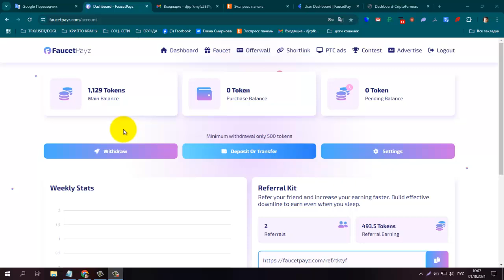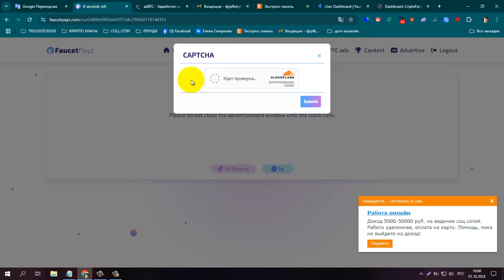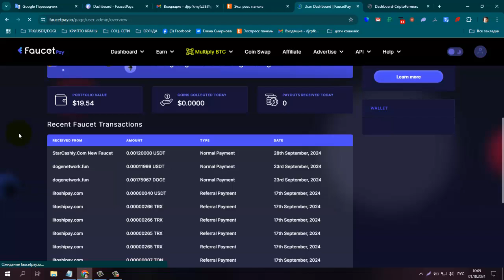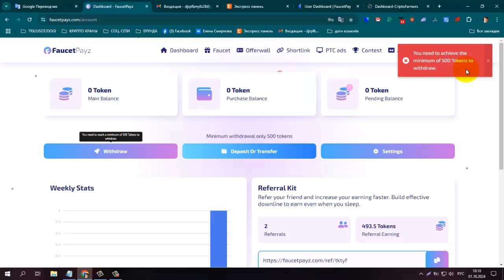ПЛАТИТ! Без вложений! Букс FaucetPayz, Вывод от 500 Tokens на FP